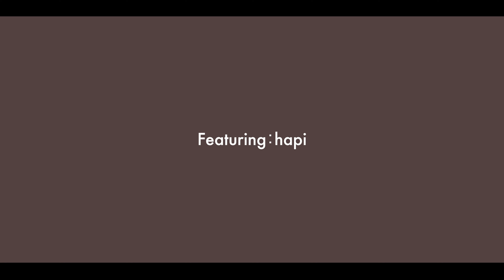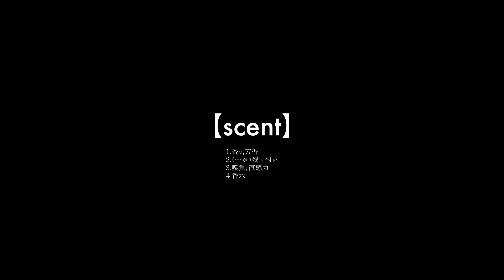パラレルセントfeat.hapi/荒巻勇仁【Music Video】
荒巻勇仁 Digital Single "パラレルセントfeat.hapi" 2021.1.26 Release